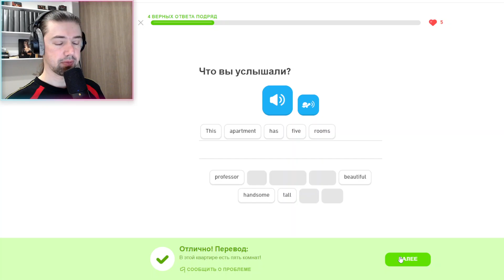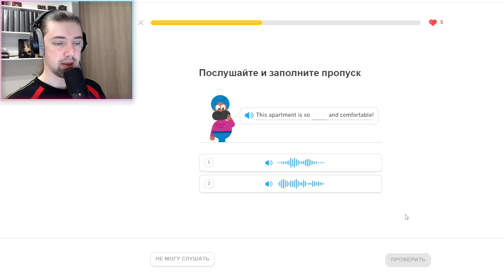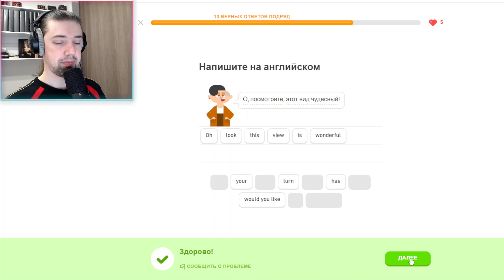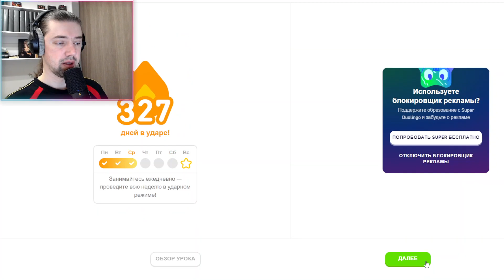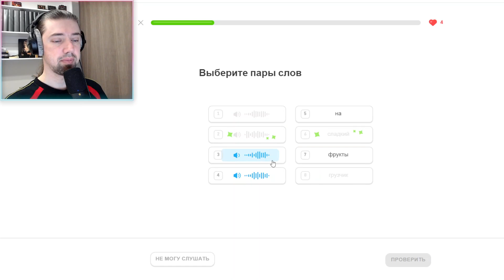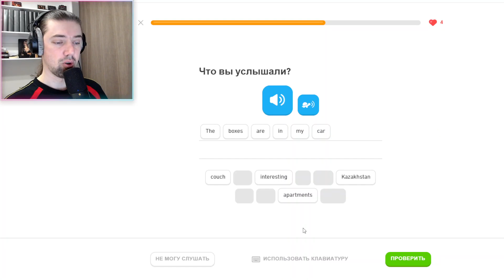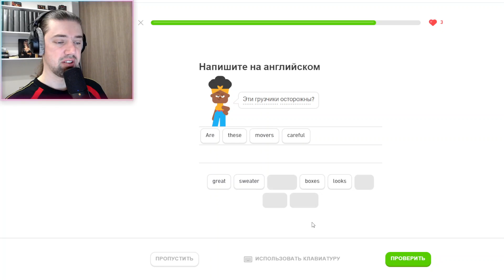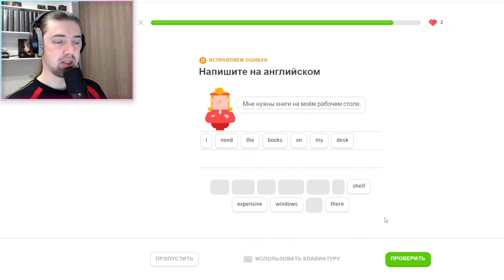Мой путь к владению английским: изучение с Duolingo #327